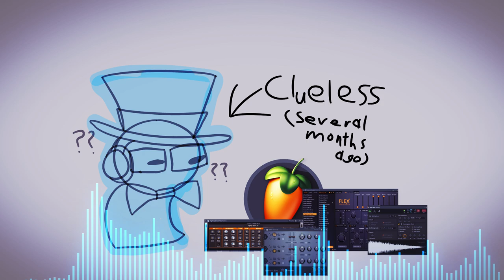the actual first FNF song i did, probably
this was supposed to be for my friend's mod, vs shifters
it didnt really go anywhere,
sorry bout that shifters